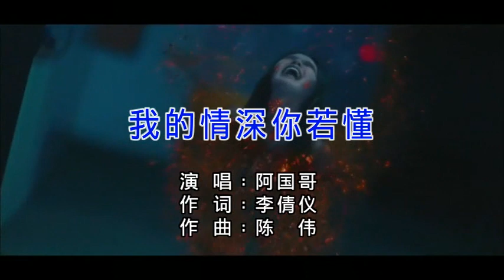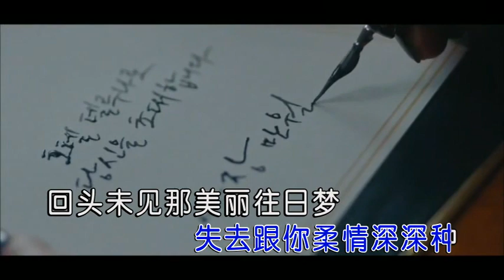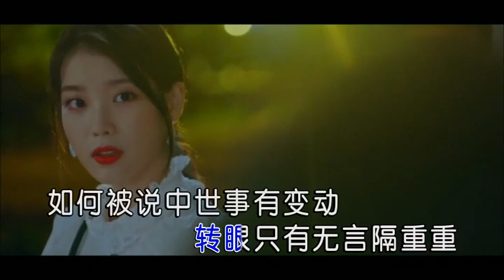阿国哥 我的情深你若懂右伴左唱